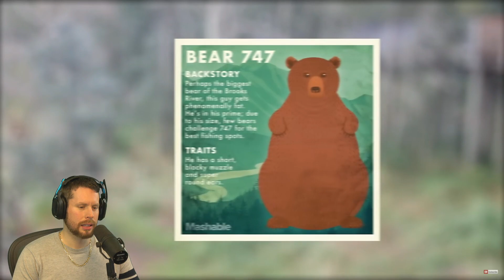Fattest Pets of ALL-TIME! BIG CHONKERS!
The fattest cats, dogs and other pets ever.